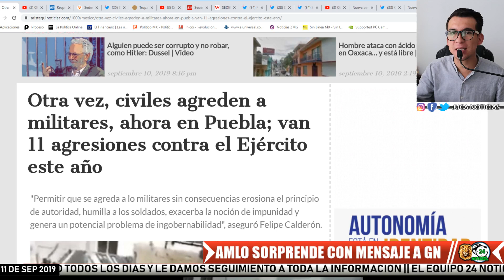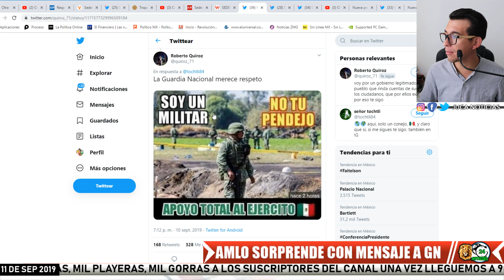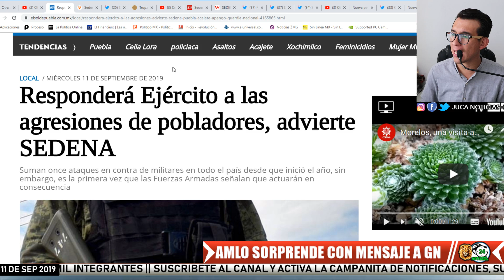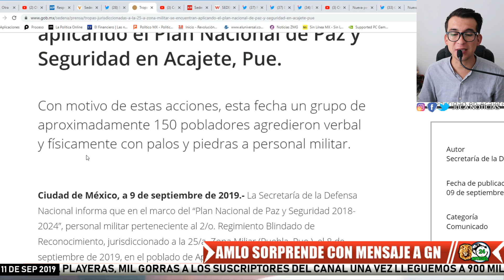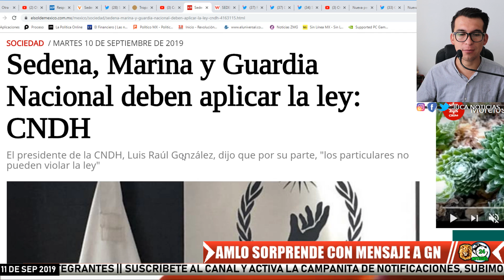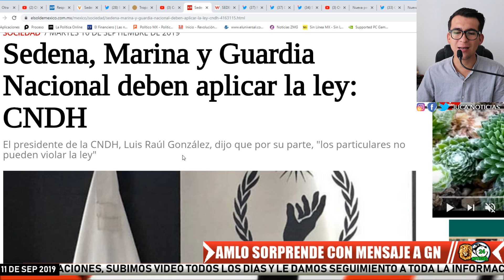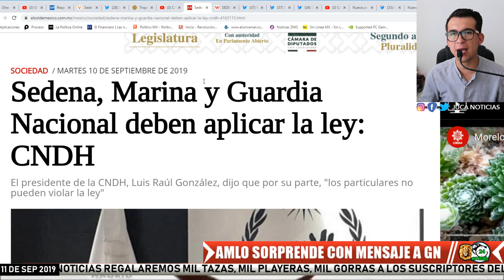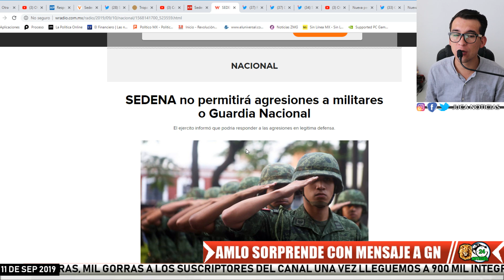¡SORPRENDE! SE AUTORIZA QUE LA GN SE DEFIENDA DE CIUDADANOS QUE SE PASEN!